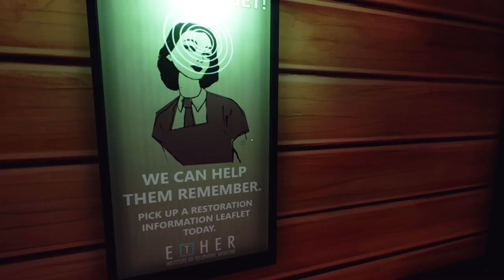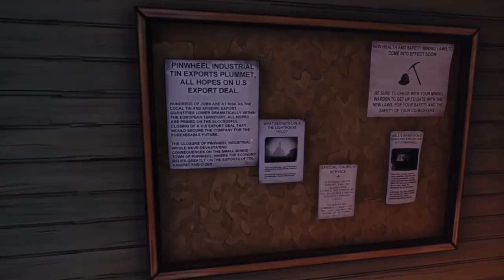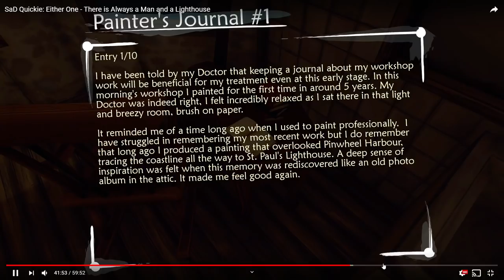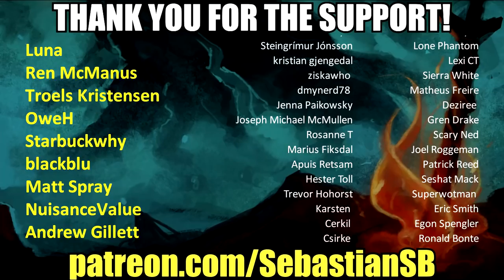Let's Try Ether One Redux - A Remake of a Let's Try of a Remake of a Game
Game Description:

Ether One is a first person adventure that deals with the fragility of the human mind.

There are two paths in the world you can choose from. At its core is a story exploration path free from puzzles where you can unfold the story at your own pace.

There is also a deeper, more adventurous path in which you can complete complex puzzles to restore life changing events of the patients history in order to help the validation of their life.

Parallel paths make Ether One accessible to a range of skilled players. Invite your friends and family around to pick their brains for help taking on challenging environmental puzzles, or soak in the atmosphere of Pinwheel at leisure. From a young age we enjoyed the first person puzzle games that required you to write cryptic notes on spare pieces of paper to unravel mysteries. Ether One aims to bring back pen and paper puzzle solving, whilst still being accessible and optional for people not wanting to get stuck and frustrated on the harder puzzles.
features

First Person Adventure Game.

Open narrative exploration in the town of Pinwheel.
Optional puzzle solving.

Accessible gameplay with additional controller support for players that aren’t as skilled with complex controls.

Challenging pen and paper puzzle design you can decrypt at your own pace.

REVIEWS

“The world of Ether One is a superbly detailed and well thought-out place.”
4/5 – Joystiq

“It’s been just two days since I last player Ether One and I’ve not stopped thinking about it since. I thought about it before I went to bed last night, and the night before. I thought about it when I woke up this morning. I thought about it when I had lunch. So far I’ve sunk 12 hours into a game easily completable in four. I’ve not nearly managed to restore all of the projectors. And I've hardly scratched the surface.”
9/10 – Strategy Informer

“Superb: A hallmark of excellence. There may be flaws, but they are negligible and won't cause massive damage to what is a supreme title.”
9/10 – Destructoid